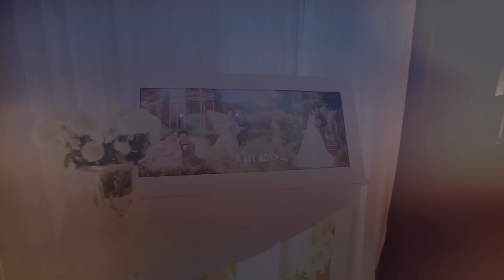Wedding cinematography by Kengphoto :: BEN&TOR 11.11.61( งานเลี้ยง )